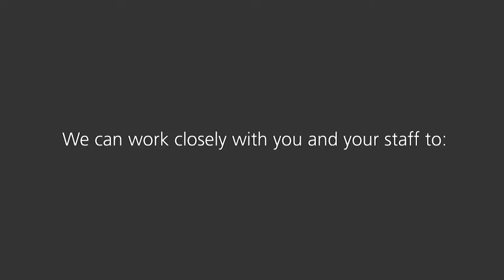Workplace what's working